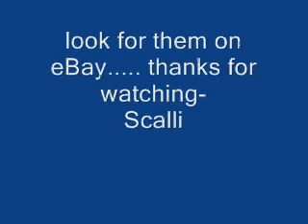Cold Smoke Infuser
A new way to cold smoke meats, cheeses, and infuse liquids for sauces, gravies